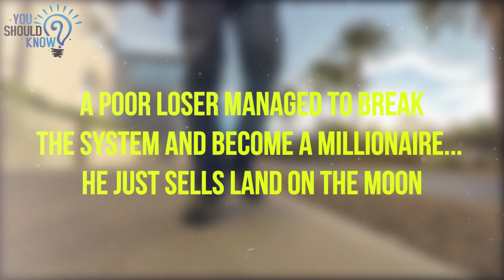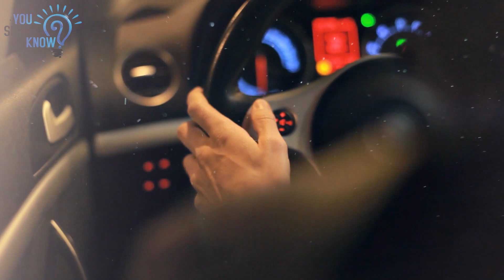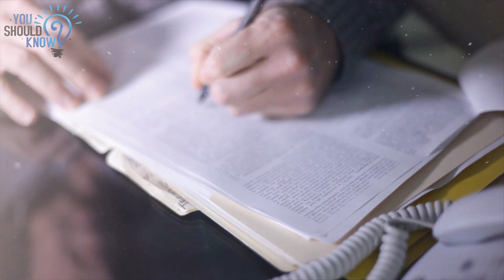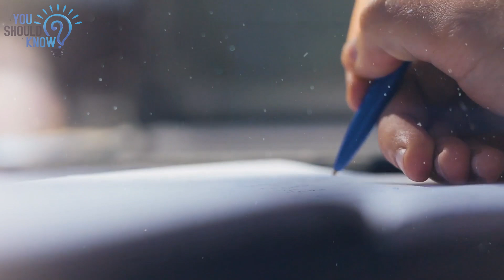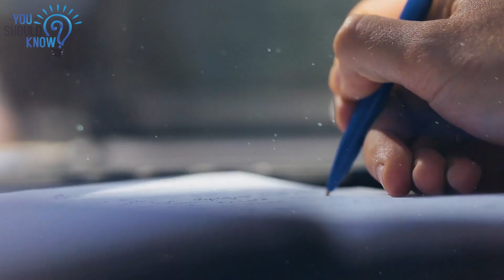A poor loser managed to break the system and become a millionaire... He just sells land on the Moon.